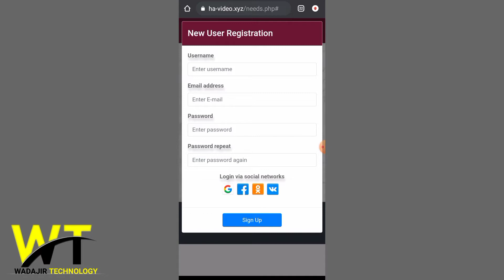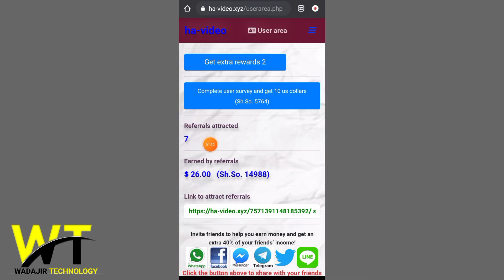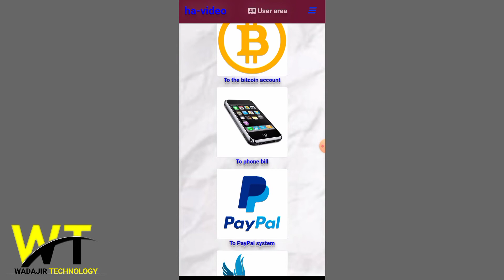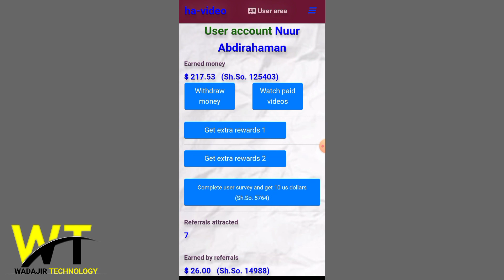Si fudud lacag looga sameeyo website malinti 100$ || ka samey si fudud || how to make money website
si cad iskaga debangalinlehat qeebta
hoose kodhofu □□■■□《》
sign up to get a 10 US Dollar newcomer bonus! I made more than 200 US Dollars by watching the video here, so you can try it.